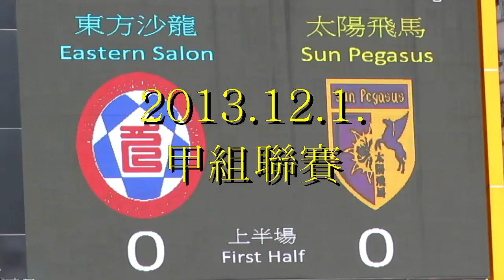太陽飛馬vs東方沙龍(2013.12.1.甲組足球聯賽)精華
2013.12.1.旺角大球塲 14:30 太陽飛馬 4:3 東方沙龍